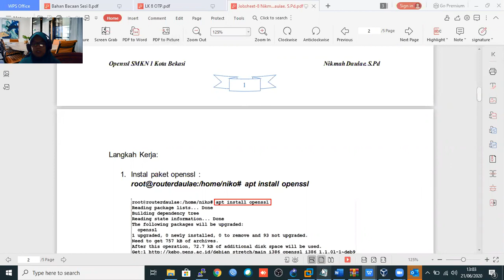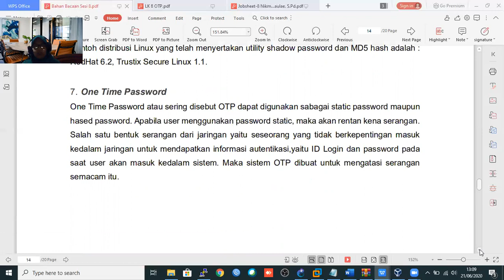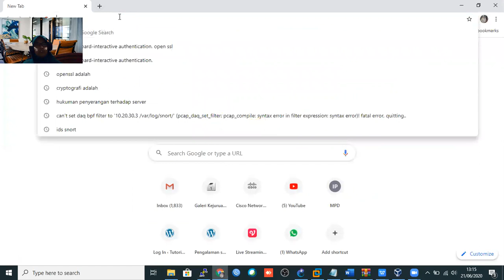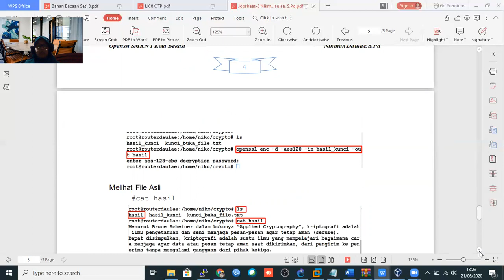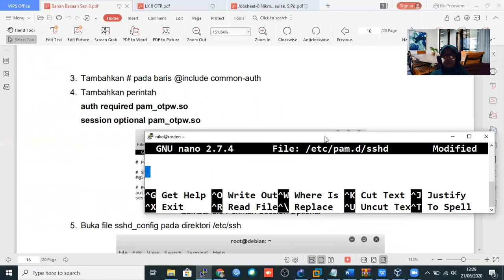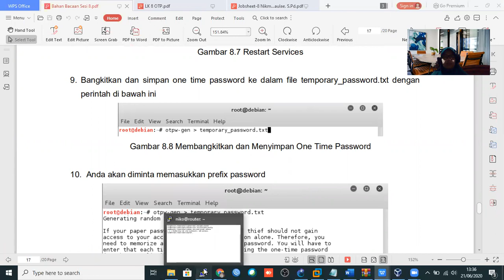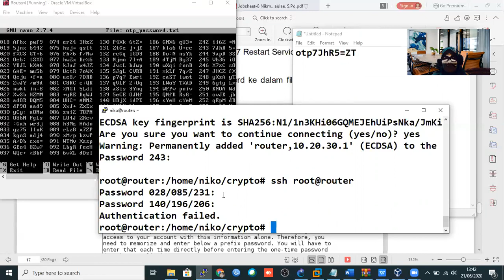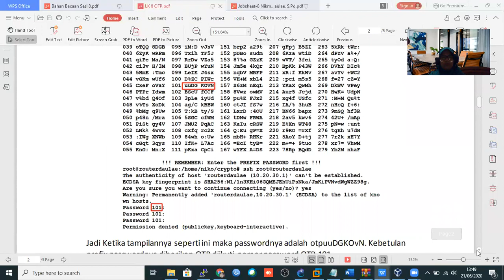Pembahasan Lab 8. Menerapkan Tata Cara Pengamanan Komunikasi Data Menggunakan Teknik Kriptografi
Teknik kriptograpi adalah Tata cara mengamanakan suatu pesan supaya tidak diketahui orang lain. Teknik ini menggukan enkripsi aes 128. Kemudian mengenerate kode OTP (one Time Password). Silakan simak video berikut ini. Semoga bermanfaat ya..